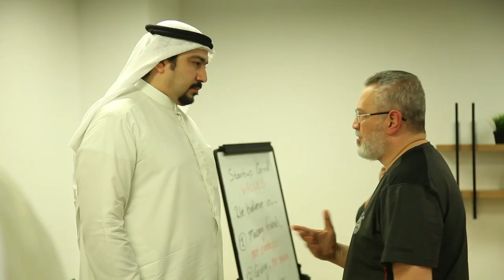Startup Grind with Ali Al-Matrouk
Ali AlMatrouk serves as the Managing Director of Tons, an online grocery platform based in Kuwait. He also serves as the Vice Chairman and Managing Director of The Jadeite Group, a family owned business.

Ali previously served as Core Department Manager at Zain Kuwait; one of the Middle East’s leading Telecom Operators, where his teams were responsible for the planning, implementation and operation of Zain Packet Switched, Circuit Switched and IP Network. Ali joined Zain in 2008 and climbed the ladder to handle Zain Kuwait’s core network. In addition to his myriad pursuits, Ali has served as a board member of the American Business Council – Kuwait, from 2013 to 2016.

Ali received a dual BS/BA degree in Electrical Engineering from the University of San Diego in the United States, where he graduated Summa Cum Laude in 2007.

About TONS: TONS is an integrated grocery delivery platform where customers can buy their groceries from their favorite stores and have it delivered right to their door. It won the Zain Great Idea and went to Silicon Valley in May 2015, and launched in May 2017. Watch the interview to find out more about about his entrepreneurial journey so far and the lessons he learned along the way.